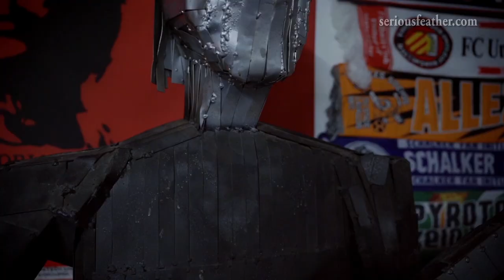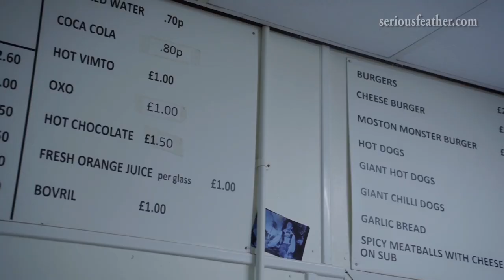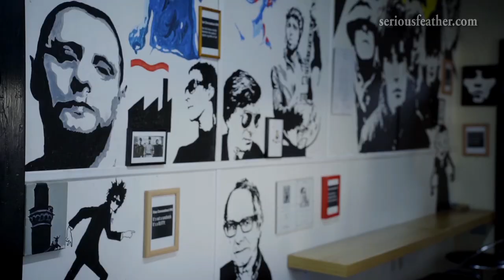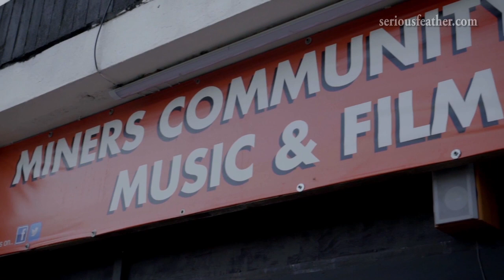CAMPAIGN VIDEO: The Miners Community Arts, Music and Film Centre (Moston)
The Miners Community Arts, Music and Film Centre (registered charity no. 1154459) is based in Moston, Manchester.

Established in 2014, it is currently running a Just Giving campaign in order to raise £2000 so its roof can be repaired.

The Miners is a crucial cultural hub for the local community, providing it with food as well as activities, and it has attracted supporters from Greater Manchester and beyond such as Lifeshare UK, Ken Loach, Dennis Skinner, Maxine Peake and Clint Boon to name but a few.

Established in 2005 by Brett Gregory, Serious Feather is an independent film/video production crew based in Manchester (UK).

for further info.